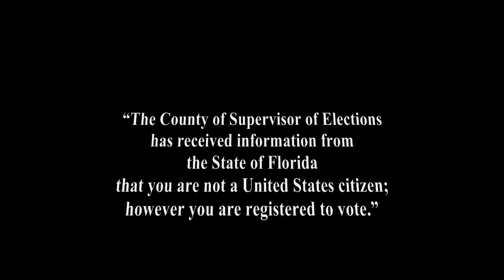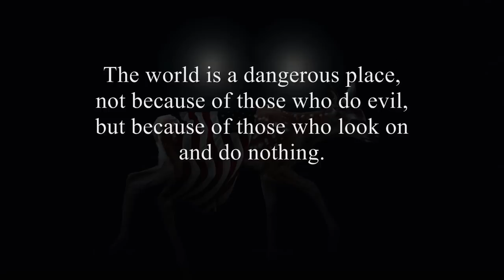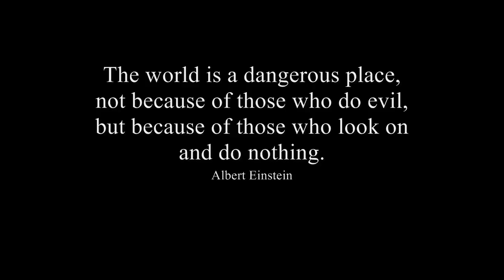GOP Voter Suppression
"The County of Supervisor of Elections has received information from the State of Florida that you are not a United States Citizen..." That's the accusation! In most cases it is a false accusation and should be considered an illegal act - intimidating  citizens to suppress the vote. Conjuring the preposterous  fear that non Americans will be storming the voting booths in November is simply a ploy to suppress and create barriers for minorities and independent voters, who the GOP expects will not vote for their candidate, Mitt Romney.

Thousands of legitimate voting citizens in Florida have been shocked by this reckless use of political power. The Florida GOP is profiling voters to purge their votes in November.

A Spadecaller Video